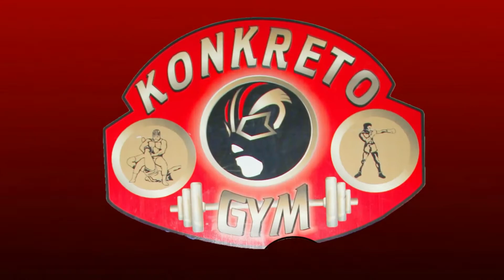LOGAN Y COMANDO NEGRO VS ZENKY E IRON FLY